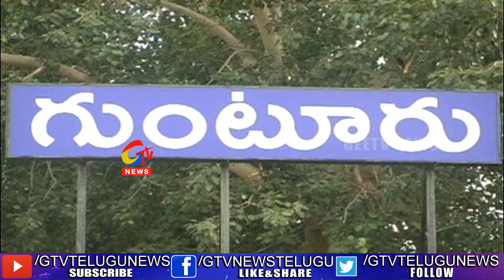Painting artists in Guntur promote on Corona ||GEETV NEWS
గుంటూరు లో పెయింటింగ్  కళాకారులు  కరోనా  పై  ప్రచారం  ||GEETV NEWS